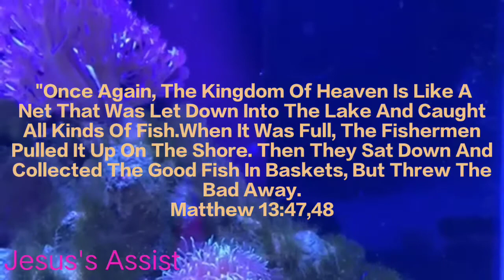Matthew 13:47,48|English|Cartoon Bible Verse #14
"Once Again, The Kingdom Of Heaven Is Like A Net That Was Let Down Into The Lake And Caught All Kinds Of Fish.When It Was Full, The Fishermen Pulled It Up On The Shore. Then They Sat Down And Collected The Good Fish In Baskets, But Threw The Bad Away.
Matthew 13:47,48